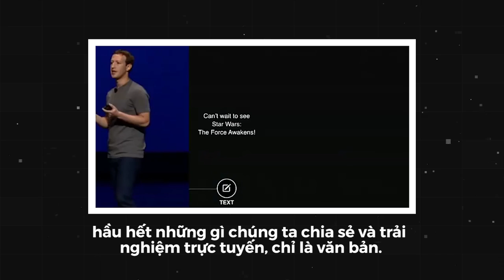Loài người sẽ bị nhốt vào chiếc hộp thực tế ảo (2027 S1; E7)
Smartphone đang bão hoà, sau smartphone là gì? Đó là câu hỏi của giới công nghệ. 2027 Series số này, chúng tôi muốn đề cập tới thực tế ảo, thực tế ảo tăng cường - những thiết bị đưa con người vào thế giới mới của tương lai.

2027 SERIES - loạt video về tương lai công nghệ.